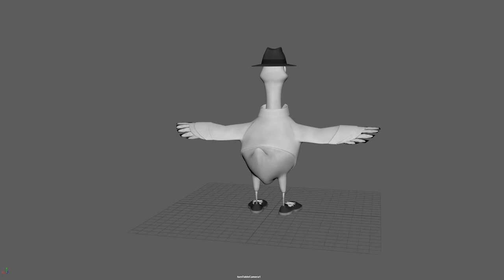Character production & animation - Goose 3D Model Turnaround